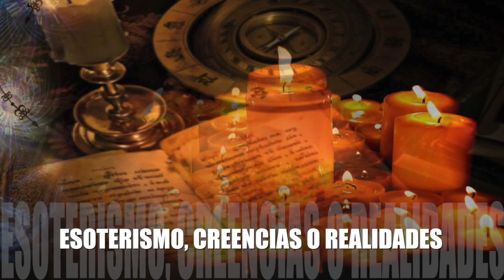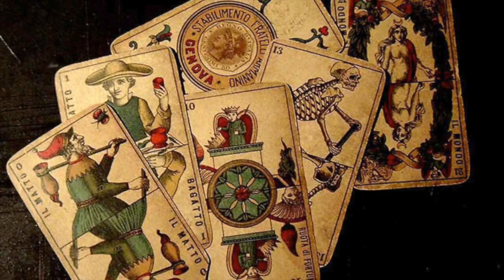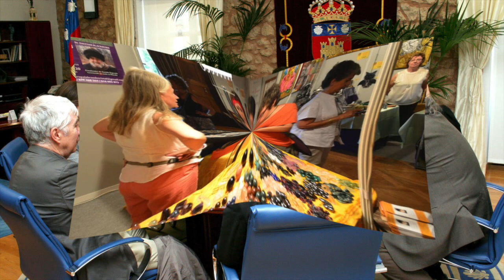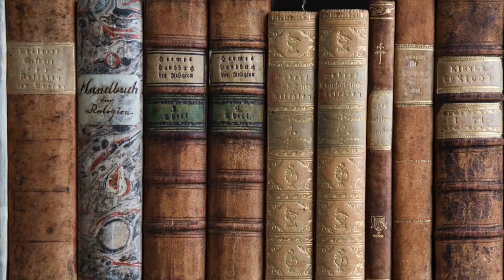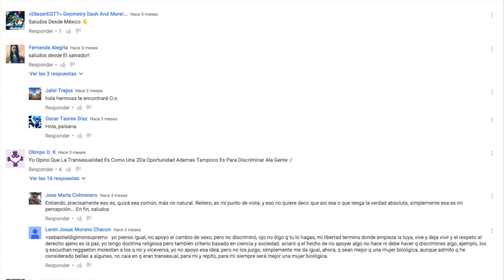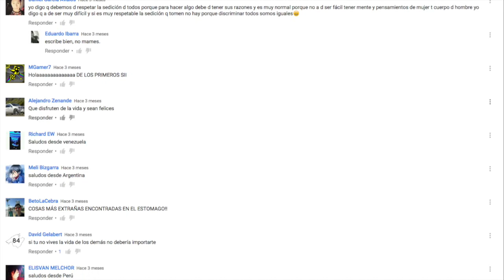ESOTERISMO, CREENCIAS O REALIDADES.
ESOTERISMO, MAGIA, FETICHES.

YA SOMOS MAS DE 147,265 ALMAS SUSCRITAS Y UNIDAS EN TOP SIX

YA SOMOS MAS DE 147,990 ALMAS SUSCRITAS Y UNIDAS EN TOP SIX  LOS MEJORES VÍDEOS PARA GENTE INTELIGENTE

YA SOMOS MAS DE 148,771 ALMAS SUSCRITAS Y UNIDAS EN TOP SIX  148,416 Suscriptores  Suscriptores Suscriptores  Suscriptores